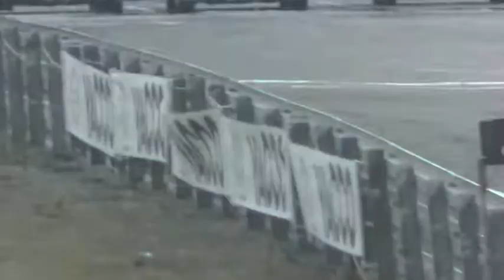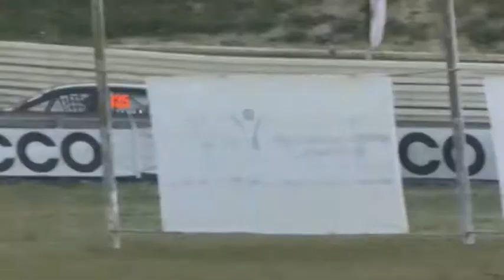Rallycross - Championnat de france - Mayenne - 2 manche super 1600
2 serie